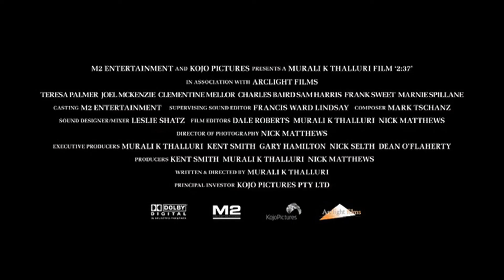Official Trailer - 2:37 (2006, Teresa Palmer, Xavier Samuel, Gary Sweet)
Theatrical trailer of "2:37" by Murali K. Thalluri. Mit Teresa Palmer, Frank Sweet, Sam Harris, Xavier Samuel, Charles Baird, Joel Mackenzie, Gary Sweet, Amy Schapel